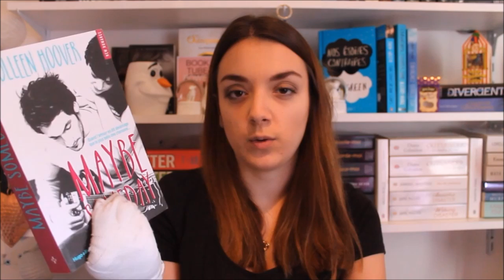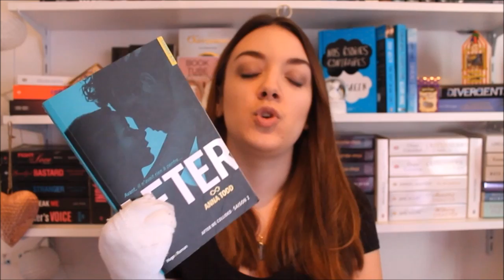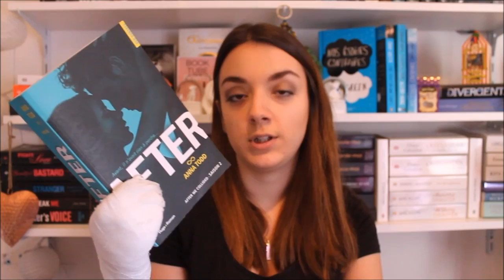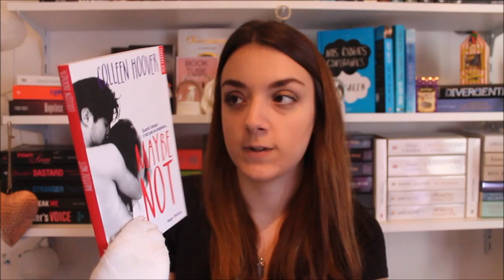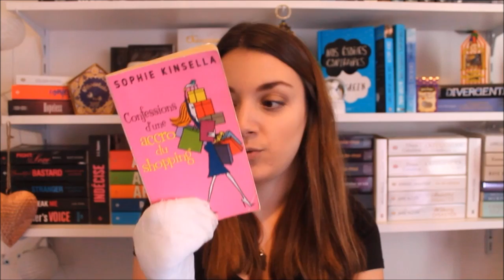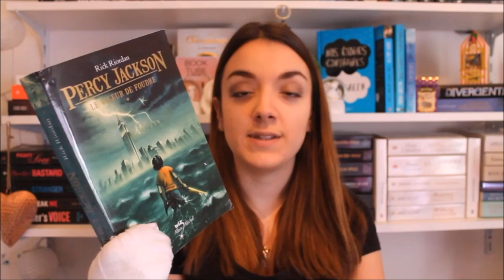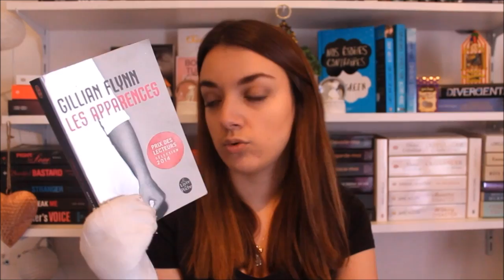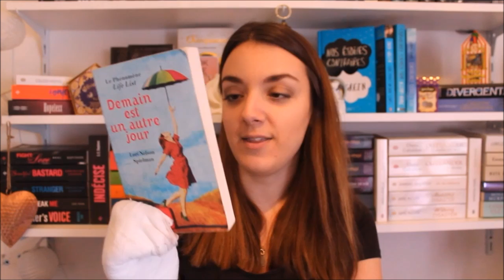Bilan d'avril | Colleen Hoover, Sophie Kinsella...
Toutes les informations sont en bas! ✿

Où me trouvez?